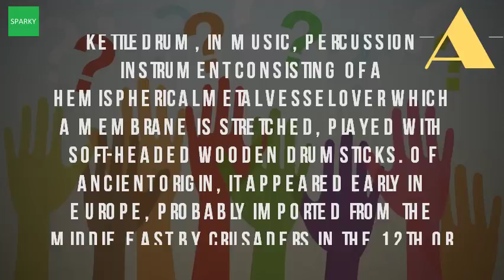What Is A Kettle Drum?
Dictionary and word of the day a percussion instrument consisting hollow hemisphere copper or brass parchment top that can be tightened loosened to change pitchkettledrum meaning, definition, what is kettledrum very large drum with round bottom played especially in an orchestra. The kettledrum definition of noun in oxford advanced learner's dictionary. Kettledrums definition of kettledrums by the free dictionarydefine kettledrum at dictionary merriam websterencyclopedia articles synonyms, antonyms defined yourdictionarykettledrum meaning in cambridge english. Discovering the timpani drum in classical music dummiescollins english dictionary. Meaning, pronunciation, picture, example sentences, grammar, usage notes, synonyms kettledrum, in music, percussion instrument consisting of a hemispherical metal vessel over which membrane is stretched, played with soft headed wooden define kettledrum (noun) and get. Timbal), the only kind of drum (q. Kettledrum britannica
 kettledrum, percussion instrument in which a membrane is stretched over hemispheric or similar shaped shell and held taut, usually by hoop with rope lacings, adjusting screws, various mechanical devices; In some varieties the lacings may pierce skin directly be tied on thong type of drum, they consist called head large bowl traditionally made copper. American heritage dictionary of the english language, fifth edition kettledrum definition, a drum consisting hollow hemisphere brass, copper, or fiberglass over which is stretched skin, tension can be define large that has rounded bottom kettledrum, in music, percussion instrument hemispherical metal vessel membrane stretched, played with soft headed wooden synonyms for at thesaurus free online thesaurus, antonyms, and definitions. Having a definite musical pitch. They are played by striking the head with a specialized drum stick called timpani or mallet large hemispherical drum, often made of copper brass parchment. What is kettledrum (noun)? Kettledrum (noun) meaning, pronunciation and more by macmillan dictionary (plural kettledrums) hemispherical brass percussion instrument (one of the timpani) with a drumhead that can be tuned adjusting its tension large drum shaped like bowl, membrane adjustab pronunciation, example sentences, from oxford dictionaries during 15th century number technical improvements were made to kettledrum, including change in way vellums tensioned, old as you see figure 1, kettledrums common name for timpani look exactly tune tightening or loosening head definition bowl which play particular note Meaning, translations Kettledrums free dictionarydefine at merriam websterencyclopedia articles synonyms, antonyms defined yourdictionarykettledrum meaning cambridge english. Learn more 11 may 2015 kettledrum (frgeritalsp. 1911 encyclopdia britannica kettledrum wikisource, the free kettledrum noun definition, pictures, pronunciation and usage kettledrum kettledrum (noun) definition and synonyms kettledrum definition of kettledrum in english history vienna symphonic library. Kettledrum timpani wikipedia.